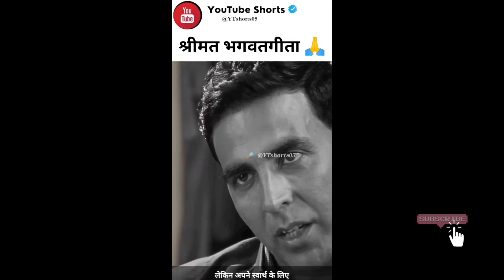💯Reality of Bhagwat😘 Geeta😎 || True 💯 lines said by Akshay Kumar || 2023.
Your Topics :-

true lines
True words 💯
True words
true line status video
true line kapil sharma show
true lines motivational
attitude status
attitude song
attitude video
attitude ringtone
attitude shayari
attitude
attitude boy
whatsapp status video
whatsapp status
whatsapp status song
whatsapp status tamil
whatsapp status
whatsapp status video tamil
motivational video
motivational speech
motivational songs
motivation
motivational respect video
motivational
motivational video show them
motivational status
motivational quotes
motivational movies in hindi
motivational movie
funny video
funny shorts
funny memes
funny animal videos
funny movies
funny song
funny tik tok video
funny cartoon
funny short video
funny holi video
funny cat videos
respect shorts
respect video
respect women whatsapp status
respect song
Respect 💯
respect women
respect women status
respect moments in football
respect girls
respect girls whatsapp status tamil
Respect plus
satisfying videos
satisfying song
satisfying sound
satisfying slime videos
satisfying
satisfying lips
satisfying slime
satisfying shorts
satisfying asmr